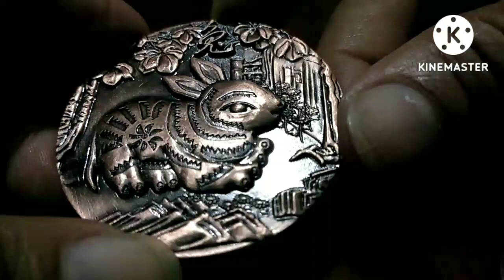my shunchang three double sided rabbit coin chinese culture zodiac rabbit | Reylin hilaga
# shunchang dimensional coin
chinese culture zodiac rabbit